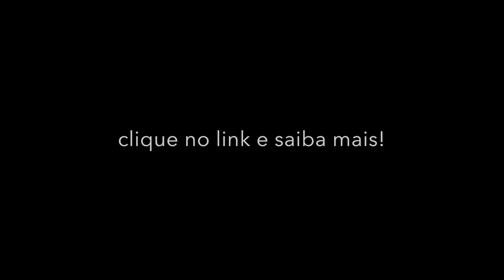Pele, tato e suor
Este conteúdo faz parte do Manual de Bambuzeria, da coleção Manuais Nós No Bambu.